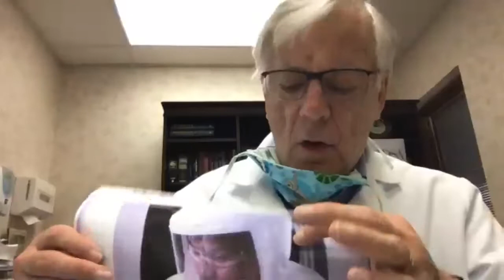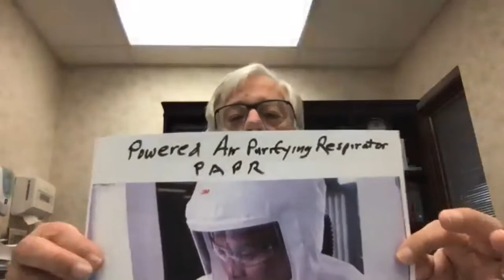COVID-19: Mask or No Mask - NEOMED Project ECHO - 2020-04-10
Northeast Ohio Medical University (NEOMED) Project ECHO presented this 1-hour session on April 10, 2020 in response to the COVID-19 pandemic.

Dr. Angelo DeLucia and Dr. Thomas File are featured in this discussion about the science and wearing of masks assisted by the COVID-19 hub.